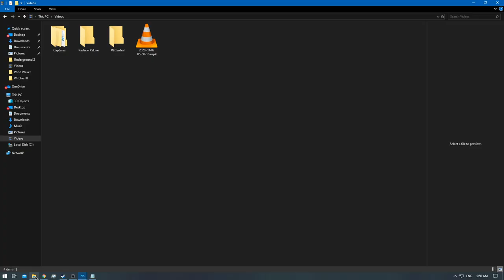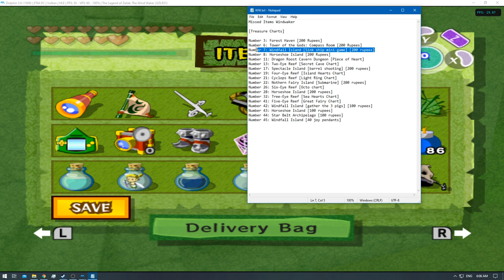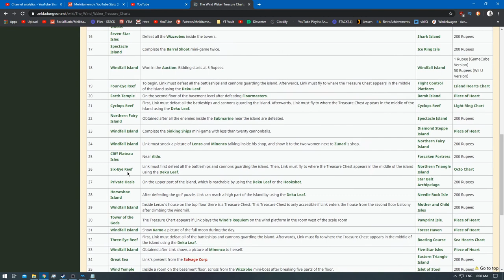[2/2] The Legend of Zelda: Wind Waker 4K - Ep: 52 - [NC]